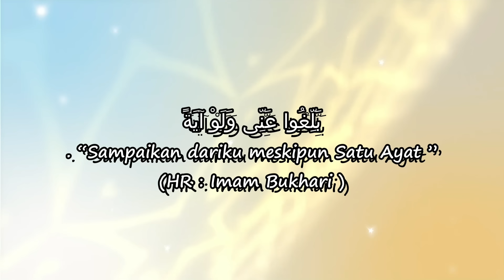CERAMAH BUGIS TERBARU - Zikkiri’na Tubu Alusue - Andi Armayadi Al Ghifari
Mari Salurkan Donasi Wakaf Anda Untuk Pembangunan
Para penghafal Al-Qur’an dirumah Qur’an binaan Andi Armayadi Al Ghifari
PONDOK TAHFIDZ QUR'AN AS'ADIYAH MABBARAKKA

Yang ingin ikut berpartisipasi dapat mengirimkan donasinya ke:

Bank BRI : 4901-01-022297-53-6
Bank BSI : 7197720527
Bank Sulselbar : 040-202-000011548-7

( An. LEMBAGA MABBARAKKA PEDULI )

Tim Media Andi Armayadi Official